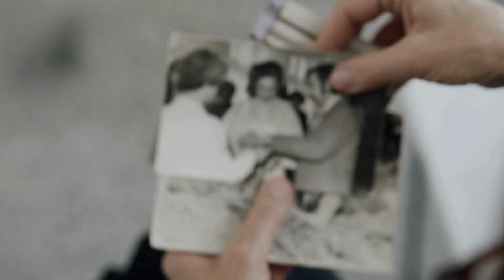30 Rare Photos and Astounding Facts That Will Amaze You, Explore the Past with These Historical Gems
"Dive into a captivating journey through time with our collection of 30 rare and historical photos, accompanied by astounding facts that will leave you in awe. From iconic moments to hidden gems, this video is a visual feast of the past, offering a unique perspective on history. Join us as we unravel the stories behind these extraordinary images, providing insight and intrigue at every turn.